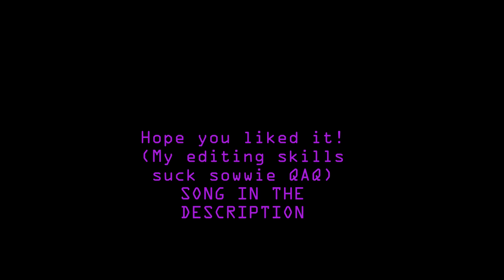:MEME: Time Lapse (Collab with Kevin)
Collab with The Amazing Kevin.
He did the sketching and I colored.
:heart emoji shit: